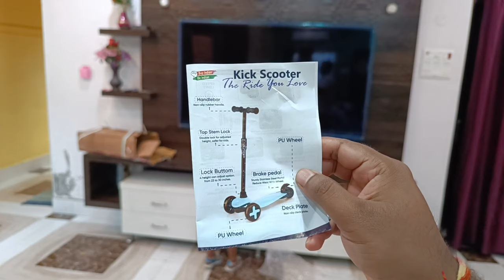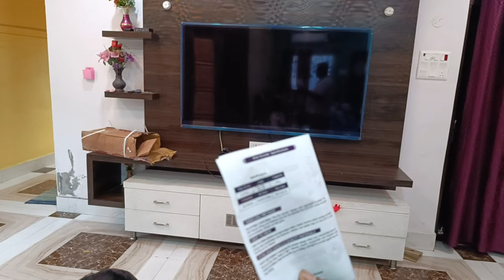Unboxing Adjustable Kids Scooter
scooter for kids | kids scooter | scooter | scooters for kids
In this video, we are unboxing and reviewing an adjustable kids' scooter! This scooter is perfect for young riders, offering both fun and safety with its adjustable height and sturdy design. We’ll take you through the features, assembly process, and why it’s a great choice for kids of various ages. Whether your child is new to scooting or looking for an upgrade, this scooter provides a smooth ride, stability, and durability. Join us as we test out the scooter and see how it performs!
Scooter for Children, 3-Wheel Scooter with Wheels, Kids Scooter with Adjustable Height Handle for Recommended Age 2 to 7 Years (Blue)

ALL TYPE OF KIDS SCOOTER

Amazon Todays Deals
SMARTPHONE TODAYS DEAL
TODAYS ELECTRONIC DEAL
KITCHEN CHIMNEY DEAL
LAPTOP DEAL
SMART WATCH DEAL
BLDC PEDESTAL FAN
BLDC FAN
BLDC FAN DEAL
SOUNDBAR DEAL
HOME THEATER DEAL

Smart Tv Deal of the Day Offer

Wipro 16A Wi-Fi Smart Plug
Godrej 1.5 Ton 3 Star, 5-In-1 Convertible Cooling
Godrej 1.5 Ton 5 Star, 2024 Model